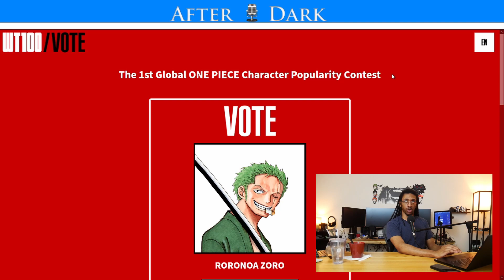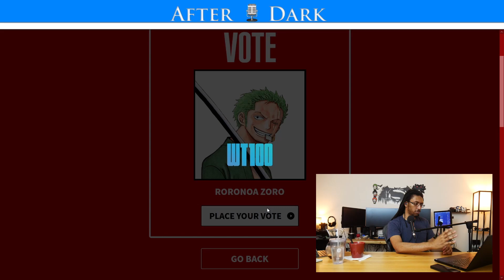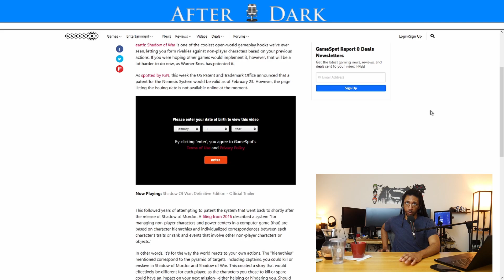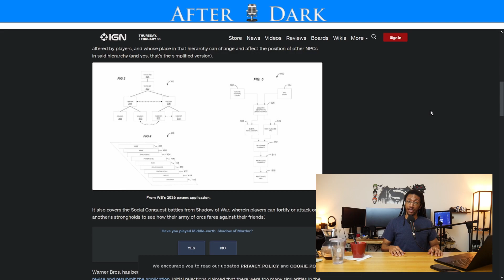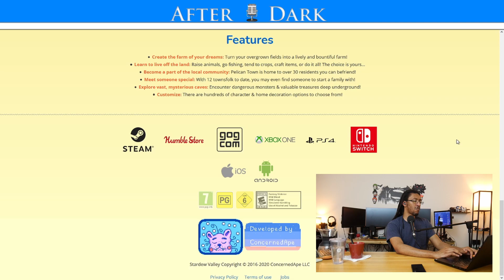CD Projekt Red EA and Reality Checks S2E2 | After Dark - S2E2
A wild Andy has reappeared for the new season! In this episode we cover some of the details around CD Projekt Red, EA's Mass Effect Remaster, WB's copywriting mechanics, and the distinctions around Cheats and Micro-Transactions. Oh - Zane also rants a bit on perception of Reality vs Fiction and being able to draw the lines between the two when readying to go to war online over something.